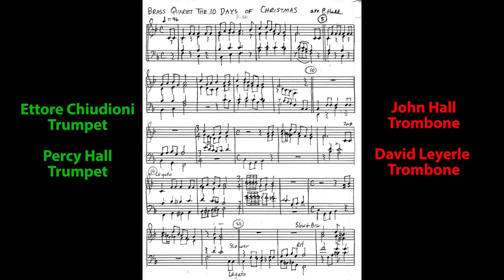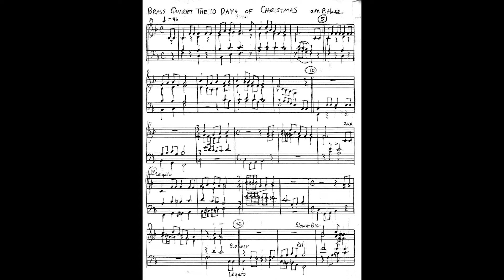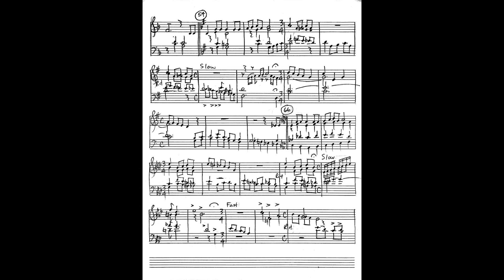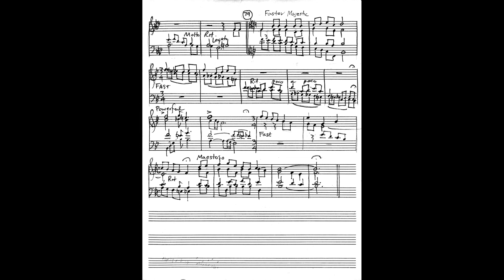The 10 Days of Christmas - Brass Quartet by Percy Hall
Performed by Eddie Chiudioni and Percy Hall, trumpets and John Hall and David Leyerle, trombones.  Recorded at Christmas 1974 in Mansfield, Ohio. Listen to the very end to learn how it got its name!